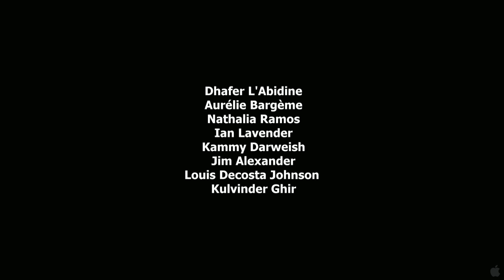31 North 62 East HD Movie Trailer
31 North 62 East HD Movie Trailer